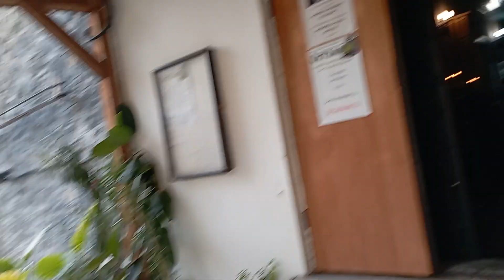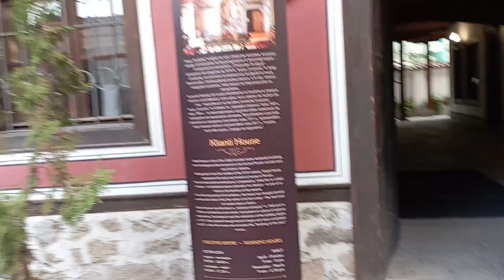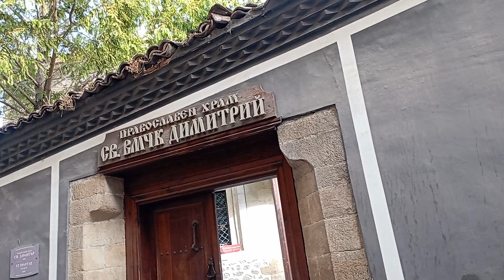Пловдив - стария град- "служба" в някъкъв "храм" - вижте интелигентните лица на хората в този "храм"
Пловдив - стария град- "Църковна служба" в някъкъв "храм" - вижте интелигентните лица на хората в този "храм"!